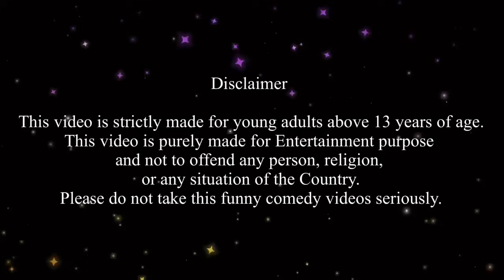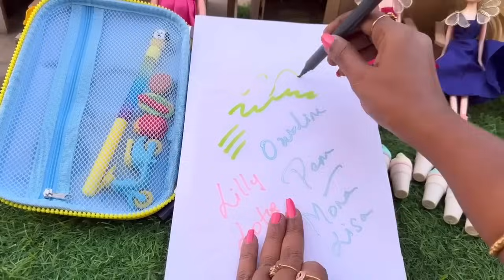Magic Mermaid Pouch-குள்ள என்ன இருக்குmonalisa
Magic Mermaid Pouch-குள்ள என்ன இருக்குmonalisa.mp4